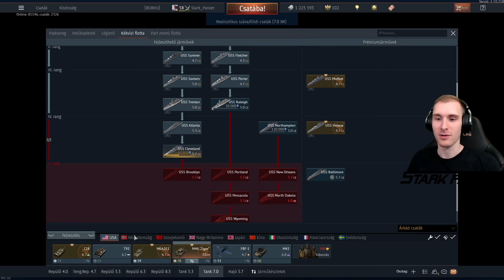War Thunder - 1.Rész (Csata a Földön, Levegőben & Vizen!) - Stark